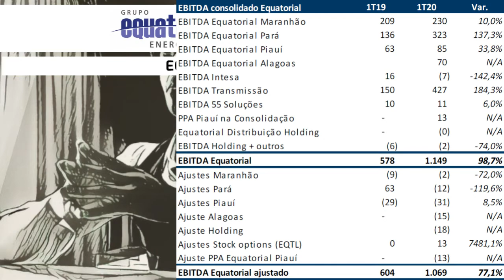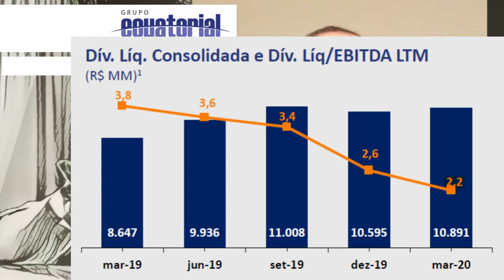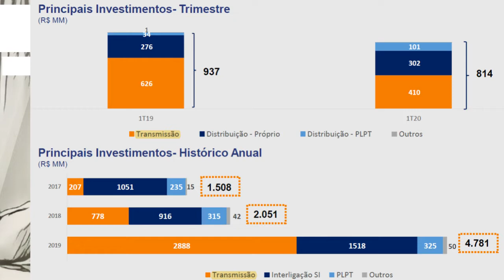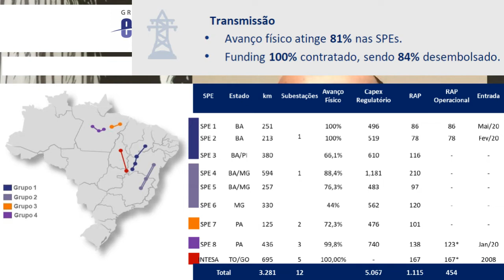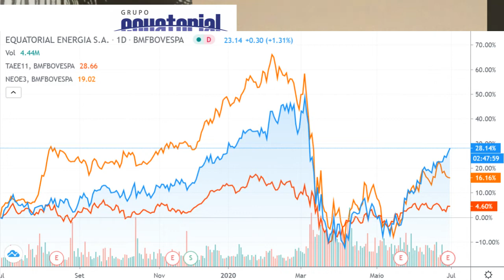30.06.2020 - Visão do Estrategista - Resultados Equatorial 1T20 - EQTL3